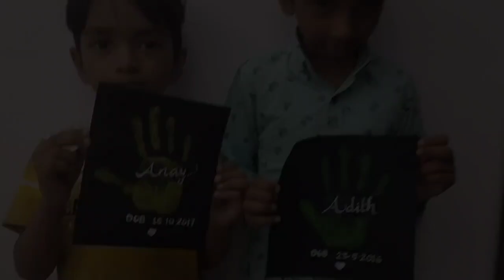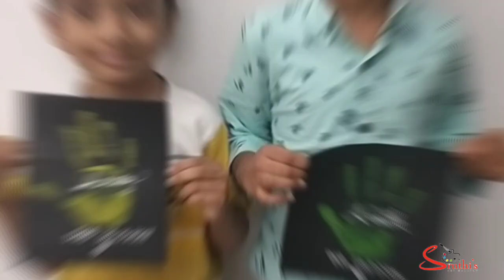Hand Printing Art Work || Craft Idea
Hello My dear kids
Easiest  hand printing  craft method  I have posted
material required
1, Any Color Chart Paper
2, Any  Acrylic  Color's
3, Brush
4, Masking Tape
5, white Maker pen